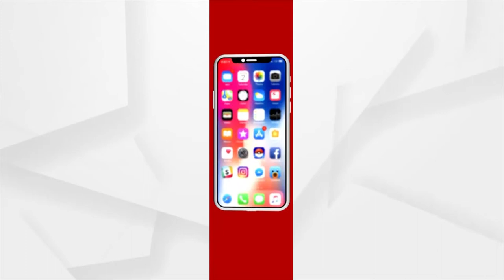ପାଖେଇ ଆସୁଛି ବଡ଼ ଠାକୁରଙ୍କ ବଡ଼ ଯାତ୍ରା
ପାଖେଇ ଆସୁଛି ବଡ଼ ଠାକୁରଙ୍କ ବଡ଼ ଯାତ୍ରା । ଆଉ ଦିନ କେଇଟା ପରେ ଭାଇ ଭଉଣୀଙ୍କୁ ସାଥିରେ ଧରି ବଡ଼ ଦେଉଳରୁ ବାହାରିବେ କାଳିଆ ଠାକୁର । ସ୍ନାନ ଯାତ୍ରାରୁ ନୀଳାଦ୍ରିବିଜେ ପର୍ଯ୍ୟନ୍ତ ମହାପ୍ରଭୁଙ୍କର ନୀତି କିଛି ଏମିତି ହେବ । ଛତିଶା ନିଯୋଗ ବୈଠକରେ ସମସ୍ତ ନୀତିନିର୍ଘଣ୍ଟ ହୋଇଛି I